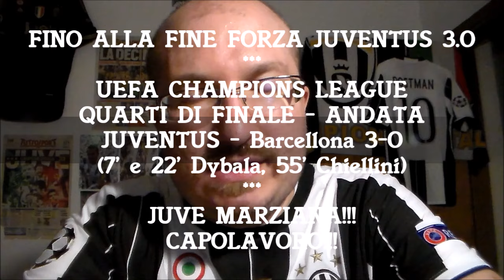JUVENTUS - Barcellona 3-0 # JUVE MARZIANA!!! CAPOLAVORO!!! [LIVE REACTION]